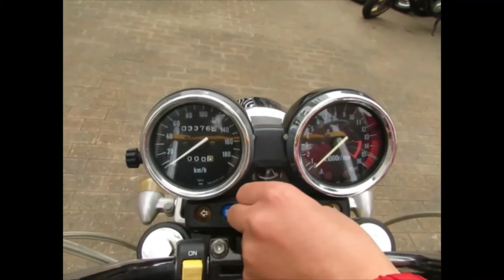■シイナモータース市川店 絶版館■カワサキ ＺＲＸ４００ １３０４４ Ｅ４カラー メッキ集合管 アップハン タックロール ゴールドホイール ＢＥＥＴポイントカバー